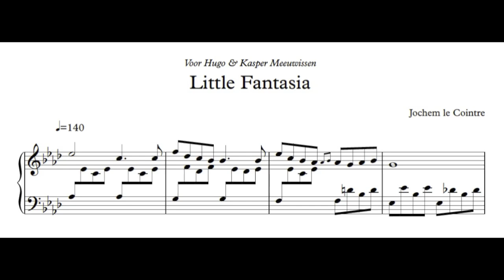Little Fantasia (for solo piano)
A composition dedicated to Hugo and Kasper, two talented young pianists I tutored during my piano teaching years in Amsterdam, 2018. Their characters are reflected in the piece.

The piece has the form of a fantasy, morphing from childlike innocence to meditative and virtuosic sequences.

Live performance from the WTC Concert 2021

Recording by Marcel Kieffer